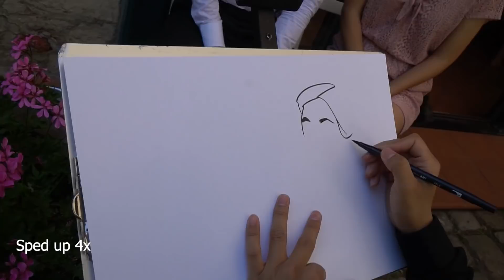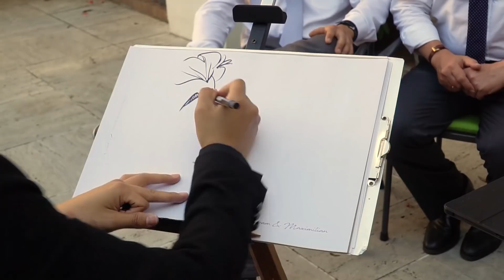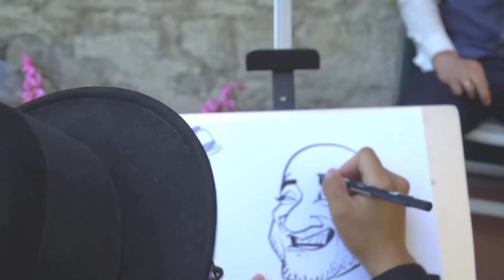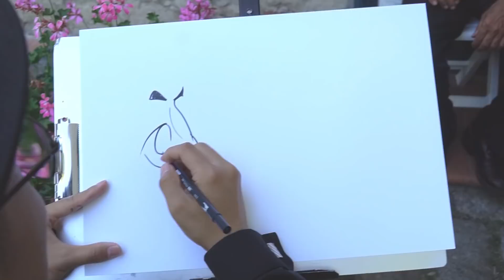Very Fast Live Caricatures Compilation 1 - by Schnellzeichner Xi - Karikaturist für Events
These live Caricatures were done at a wedding in Austria ( a German-speaking country ).

"Schnellzeichner" is the German word for a live speed draw artist. Sometimes also called a Karikaturist, meaning caricature artist.